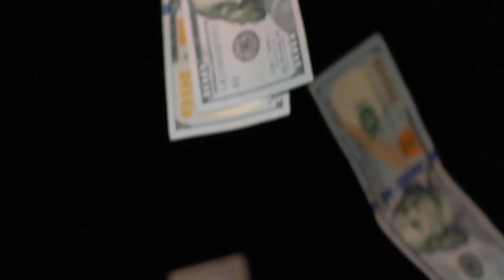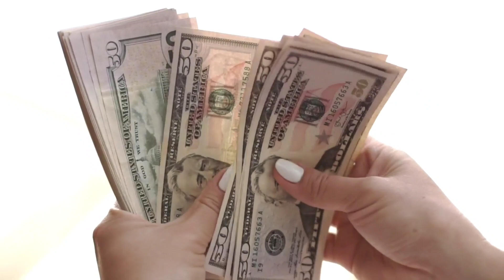यो भिडियो तपाईंलाई Youtube मा Successful बनाई दिन्छ | Become successful on youtube and earn money